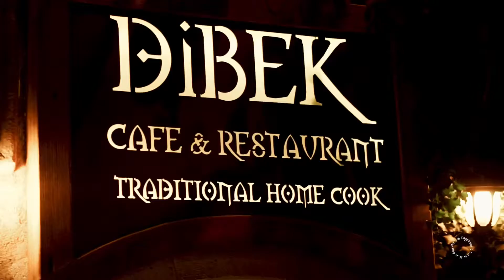Cappadocia trip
Perjalanan yang dimulai dari Istambul. Trip besar terakhir sebelum Covid-19.
10-15 Desember 2019